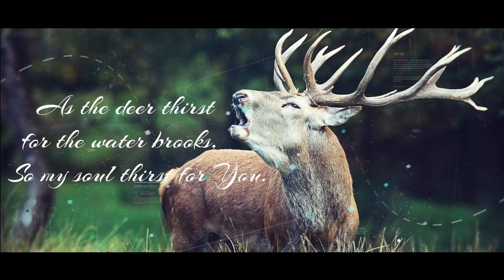Bayarida Jinke Video song | Kannada Christian Song | Bro. Naveen Joseph | Sharonina Roja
Presenting you the Video Song, From the Album Sharonina Roja , Sung & Lyrics by Bro. Naveen Joseph. Latest Kannada Christian Songs 2021.

Song : Bayarida Jinke
Album : Sharonina Roja Vol - 5
Singer : Bro. Naveen Joseph
Lyrics : Bro. Naveen Joseph
Music Director : Bro. Daniel
Music Label : Sharonina Roja
Digital Partners : Alpha Digitech